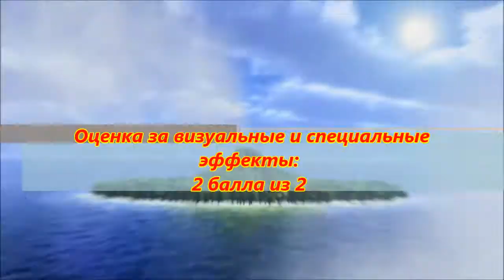Обзор на 5 эпизод "Могучих Рейнджеров Дино Супер Заряд"